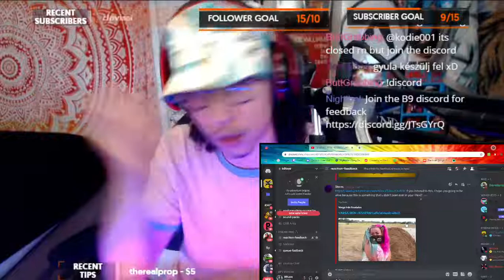American REACTS To Essemm - Nincs az a pénz